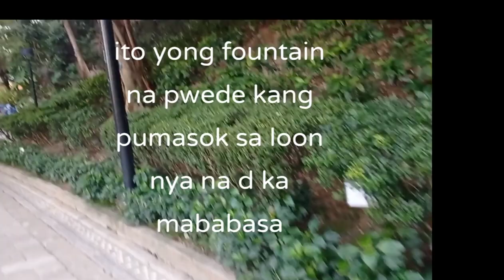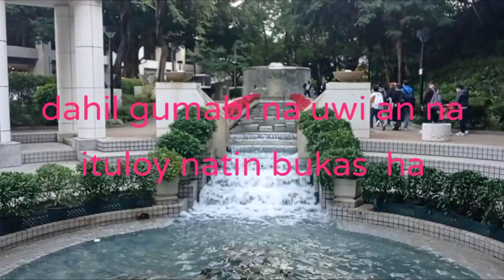let's visit Hongkong Park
Ang ganda ng tanawen